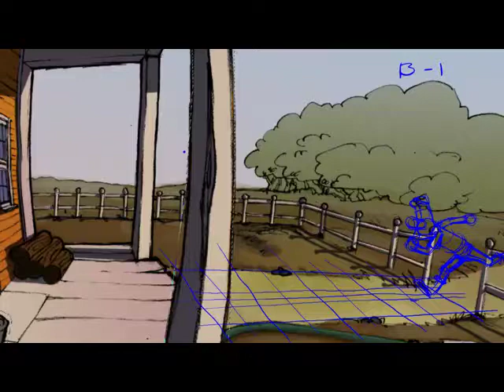sc_025sm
Really Rough animation for scene 25 of Academy of Art Thesis Project